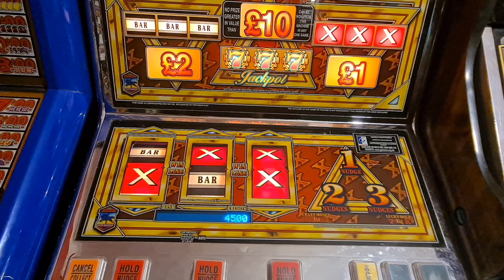X Bar 7 Bankbuster video😁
All we need to do is get to the machines bank limit of £50.
Easy peasy😂